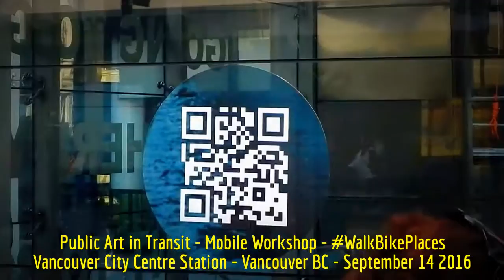HiMY SYeD - Public Art in Transit Mobile Workshop, VCC Station Vancouver BC, WalkBikePlaces 9/14/16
HiMY SYeD -- Public Art in Transit Mobile Workshop, Vancouver City Centre Station, Vancouver BC CANADA, WalkBikePlaces, Wednesday September 14 2016